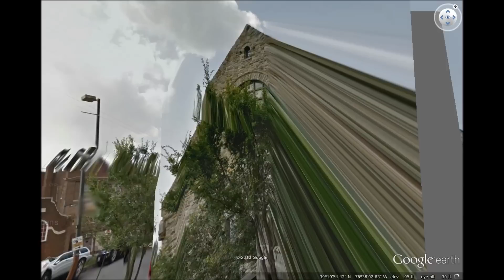Game of Hampden